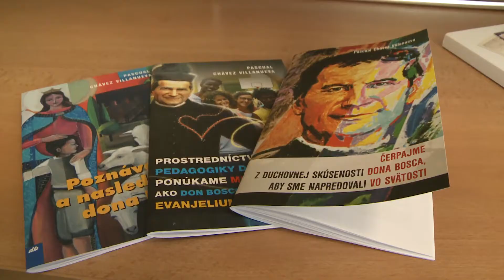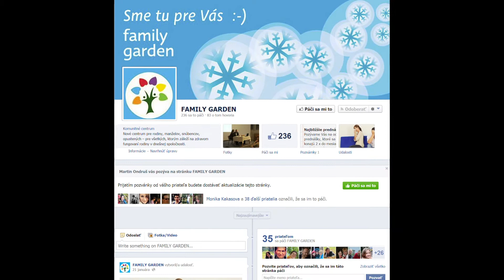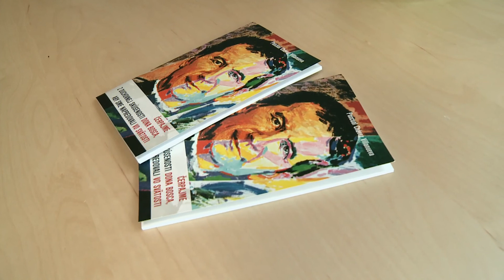Saleziánsky Magazín - Január 2014 (b)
Ak chcete podporiť činnosť Saleziánov dona Bosca na Slovensku aj finančným príspevkom, môžete tak urobiť prevodným príkazom alebo poštovou poukážkou na číslo účtu: 29330062/0200, pri ktorej uveďte prosím variabilný symbol: 620.